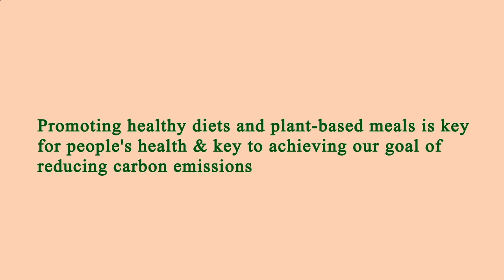Restaurant Near of Me - Restaurants Near of Me - Manhattan 10035 NY, New York County, New York, US